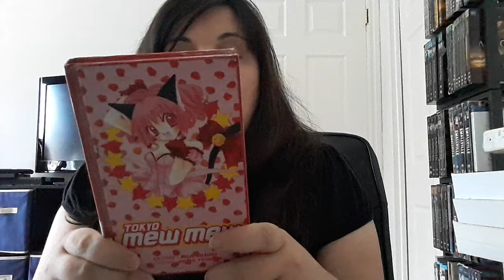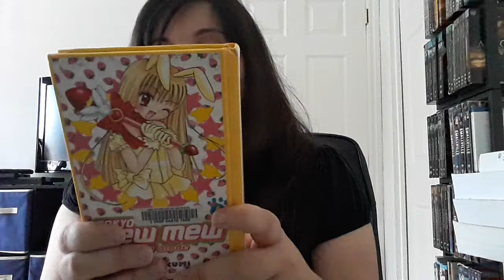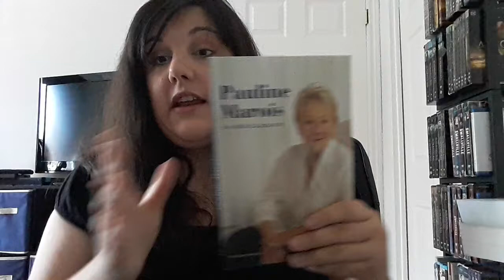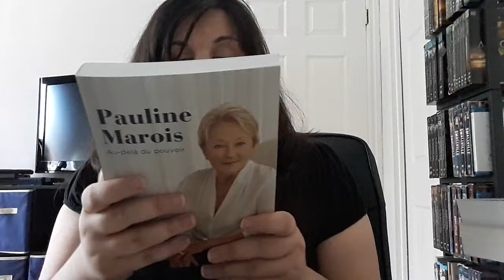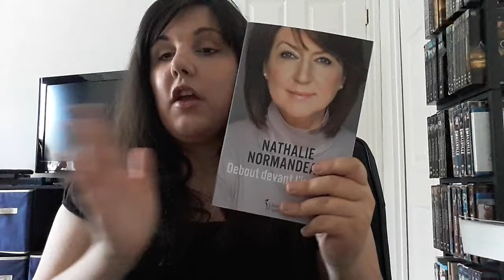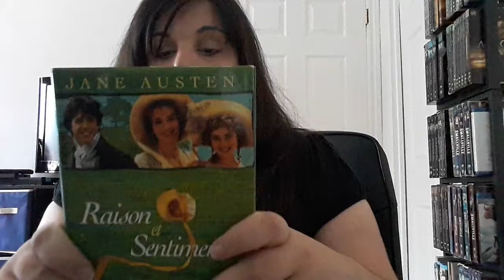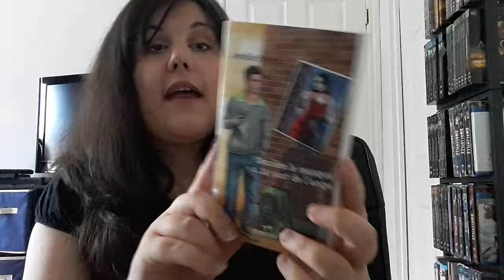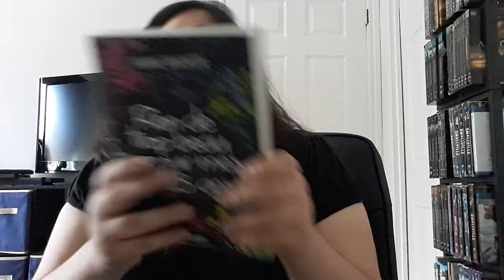Bilan de mes trouvailles à la vente de livres de la bibliothèque de Gatineau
Je vous présente quelques-unes de mes trouvailles lors de la vente de livres annuelle de la bibliothèque de ma région.

Livres mentionnés

1 - Toyko Mew Mew de Mia Ikumi publié chez les éditions Pika
2 - Toyko Mew Mew à la mode de Mia Ikumi publié chez les éditions Pika
3- Chocolate girl de Yuki Yoshihara publié chez Soleil - Manga
4- Pauline Marois - Au-delà du pouvoir publié chez Québec Amérique
5 - Nathalie Normandeau - Debout devant l'injustice publié chez Libre Expression
6- Janette Bertrand - Ma vie en trois actes publié chez Libre expression
7 - Raison et Sentiments de Jane Austen
8 - Derrière le masque - Le saut de l'ange d'Amélie Bibeau
9 - Rien de trop beau pour mes 18 ans de Joannie Touchette publié chez les éditions De Mortagne
Mon entrevue avec l'auteure :